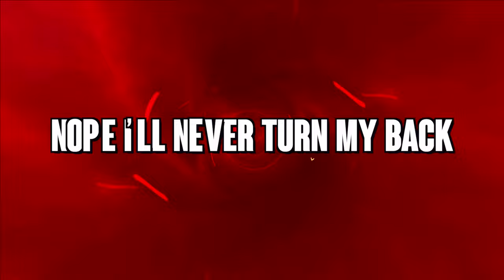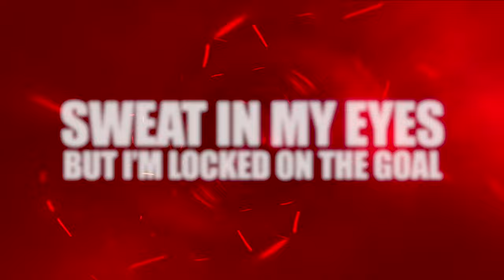Navarro College Bulldogs 2021-22